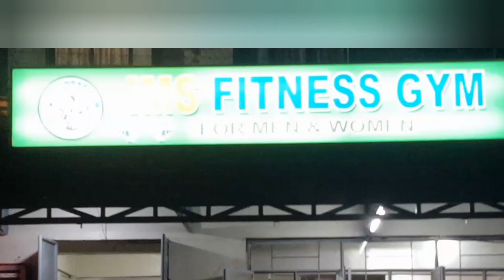GYM TIME [DIESEBEL VLOG'S]